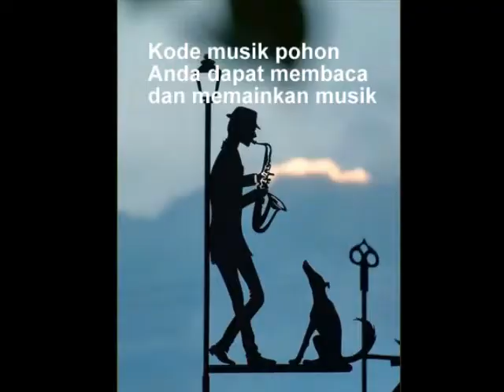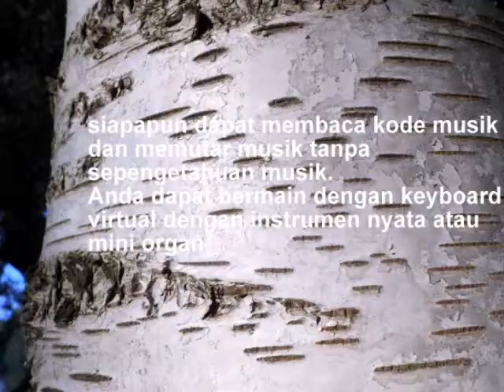Indonesia pohon musik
Pohon memainkan musik
Penulis:
Volker Scheffler